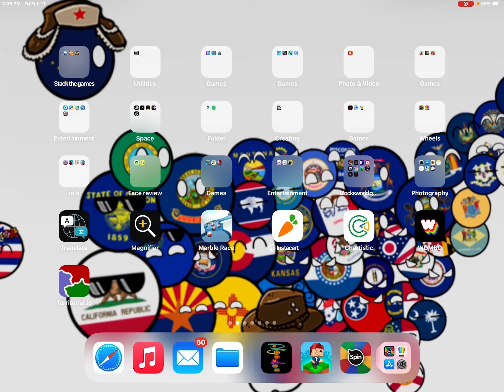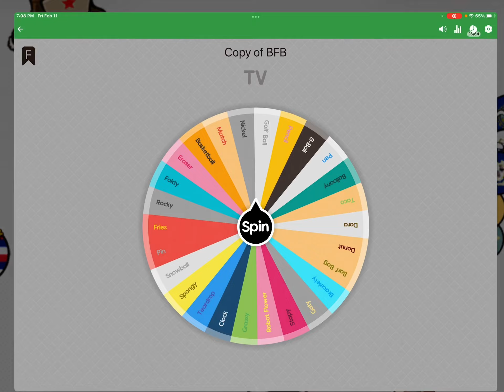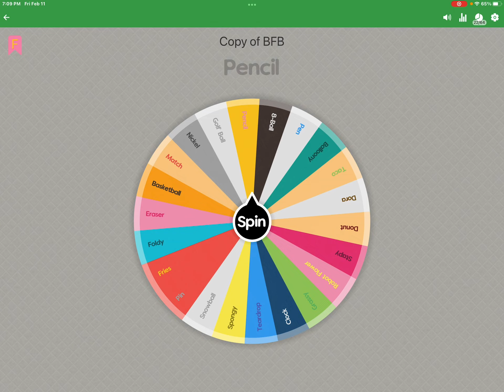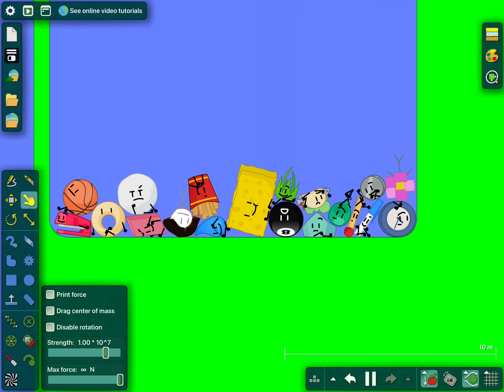BFB battle royal episode 7